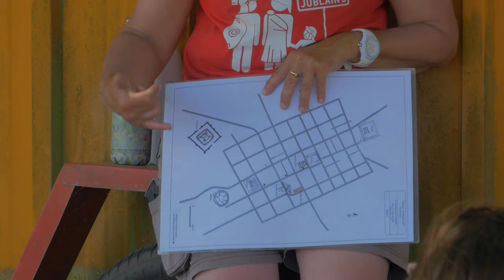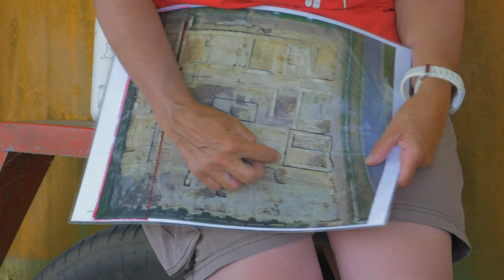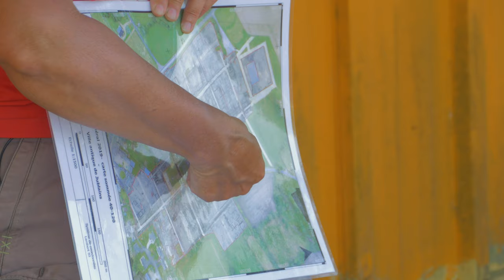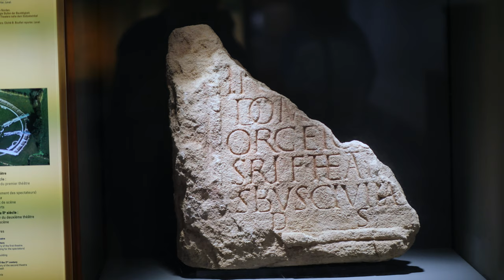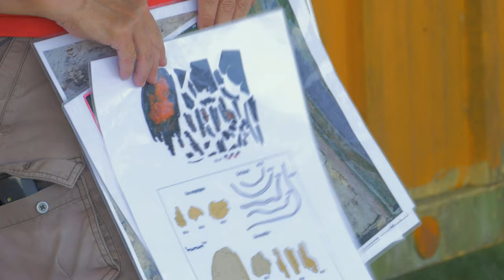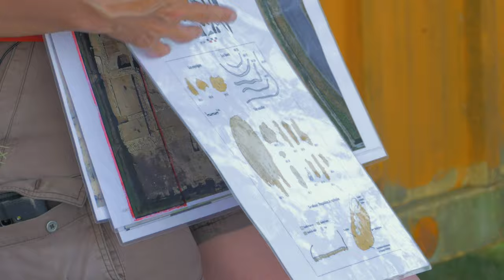Jublains, l'histoire du site 2/10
Anne Bocquet, archéologue départementale de la Mayenne, présente le site archéologique de Jublains à un groupe d'étudiants en archéologie.